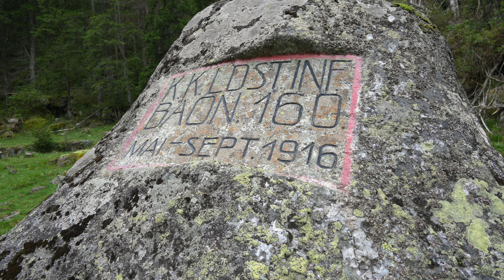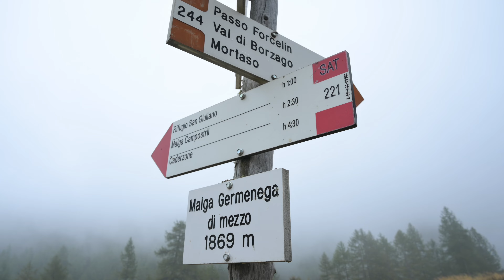Senderismo en Dolomitas #05 - Val di Genova (Parque Natural Adamello-Brenta)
Explorando Val di Genova, uno de los valles más bonitos del Parque Natural Adamello-Brenta en el área de Trentino al norte de Italia. El valle está enclavado en el sistema montañoso Adamello-Presanella y aunque, estrictamente, no pertenece al grupo de los Alpes dolomitas (está formado por otro tipo de rocas), he querido incluirlo como último episodio de esta serie.
La primera parte del vídeo muestra la belleza de este valle con sus verdes bosques y cascadas espectaculares como la de Nardis y Lares y el Río Sarca como eje del valle. En la segunda parte una ruta que me llevó desde el fondo del valle, junto al río, hasta una de sus zonas altas de pasto en el pequeño Lago Germenega. Un sendero que serpentea por los bosques de abetos, hayas y alerces y que comparte tramos con el "Sendero della Pace". Esta es una ruta corta pero muy bonita y permite alargarla y combinarla con otros senderos para descubrir este impresionante parque natural.

0:00 Intro - Explorando el valle
2:39 Ruta al Lago Germenega
11:04 Agradecimientos

Grabado el 18 y 19 de Septiembre de 2023

Equipo:

Cámara: Nikon Z6
Objetivo: Nikkor Z 24-200mm
Micro: COMICA CVM-VM10
Filtro ND Variable: K&F Concept 77mm ND2-ND32 Nano X
Trípode: Rollei Compact Traveller No.1
Mochila: F-Stop Loka v2

Grabación y edición: Edu Velilla